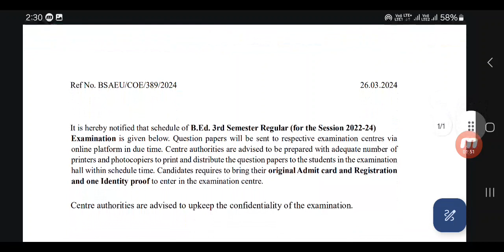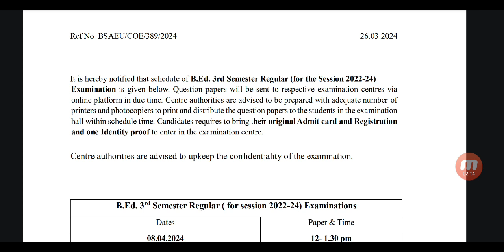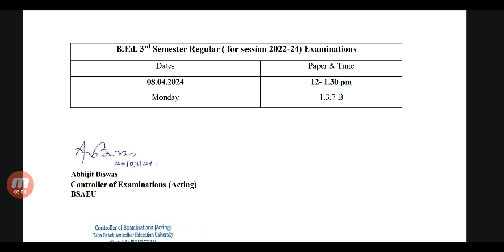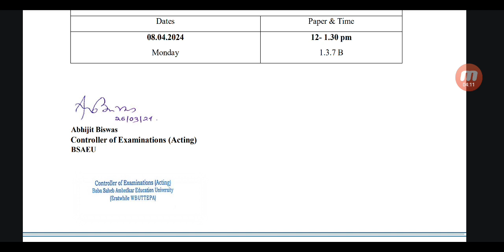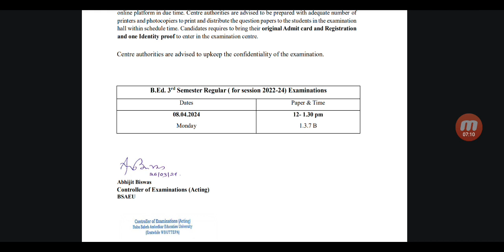WB B.ed 3rd Semester Exam date Published...Real or Fake?